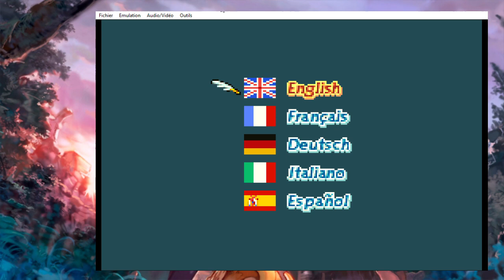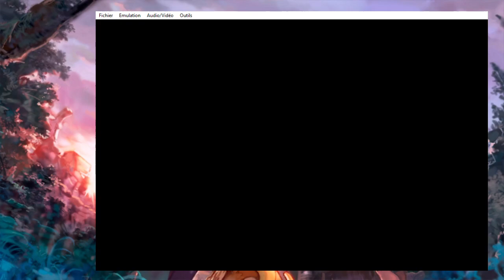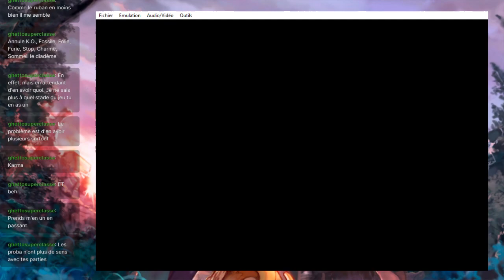Let's Play 37 FR Final Fantasy Tactics Advance 1 - (gba) - Blablabla et Kief le roi des voleurs